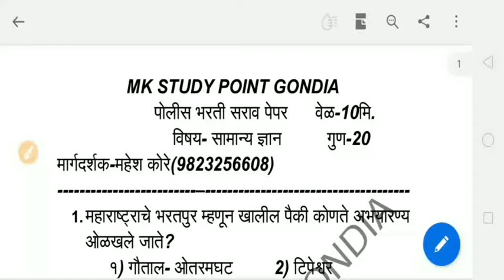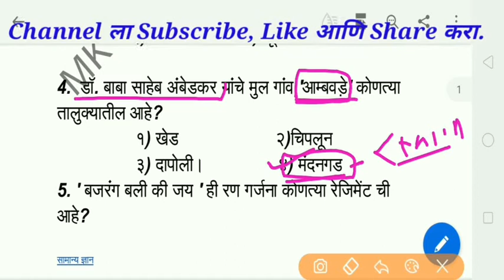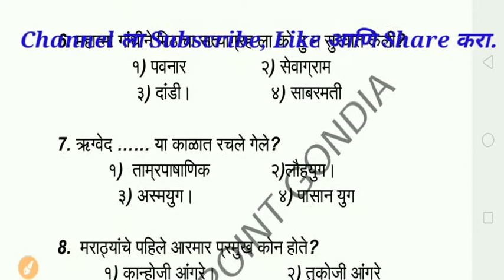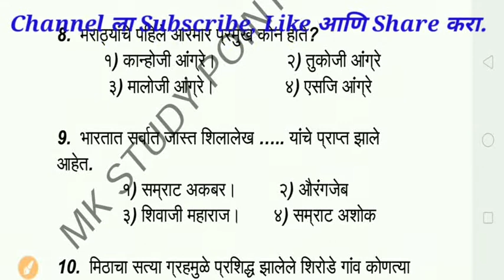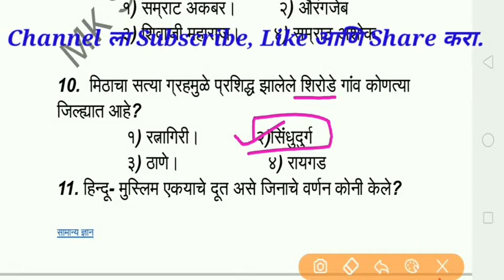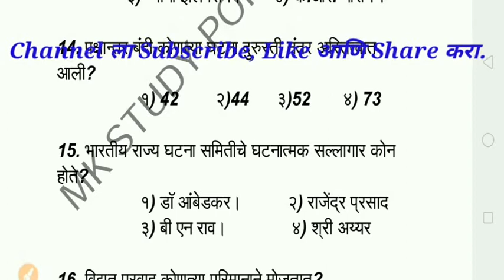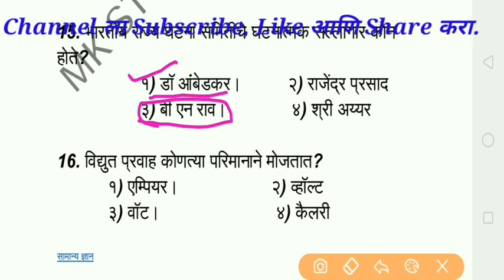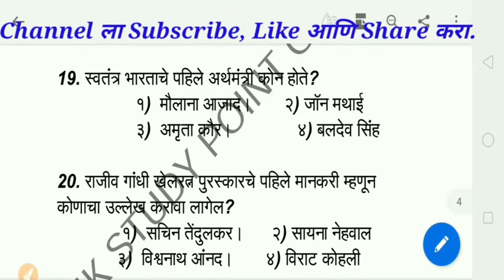पोलीस भरती सामान्य ज्ञान सराव प्रश्न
स्पर्धा परीक्षा व पोलीस भरतीसाठी अतिशय उपयुक्त असे गणित विषयाचे video खालीलप्रमाने